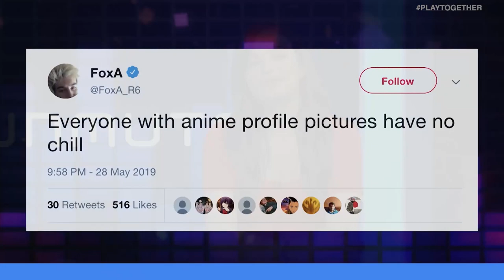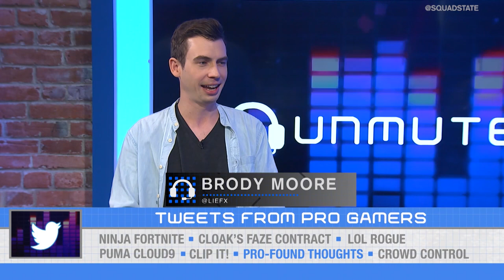IS NINJA THE GRANDFATHER OF GAMING? CLOAK STICKING WITH TFUE? | UNMUTED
On this episode of Unmuted... Brody Moore and Marissa Roberto go head-to-head on a variety of topics including if Ninja should be called the Grandfather of Gaming, Cloak's contract situation with Faze and Rogue's decision to shake up their LoL roster.